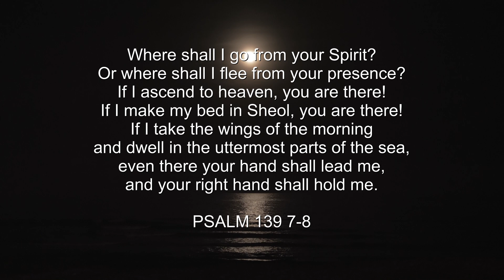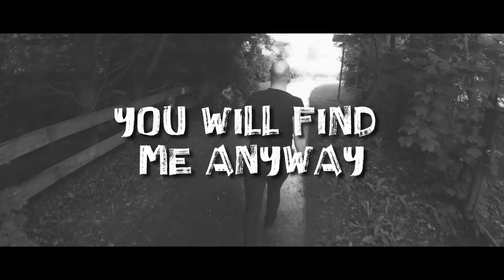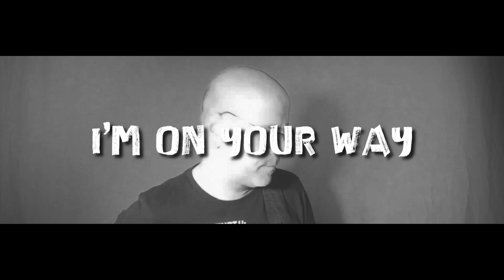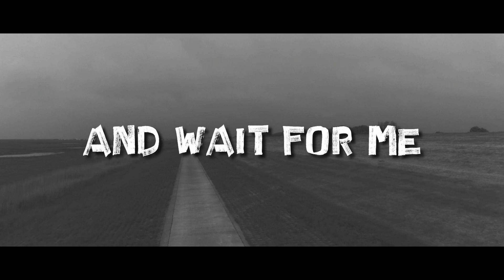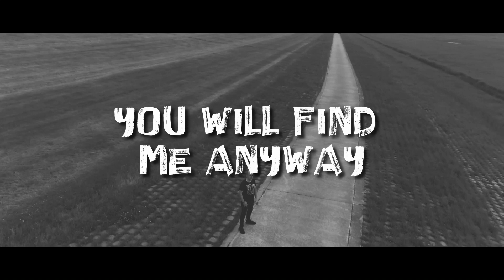LIKE A BOOK - Hagen Roesler 🎸worship song 2021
New worship song 2021. Official music video from Hagen Roesler. The song is taken from the album "Immanuel" comming in July 2021. New worship music inspired by Psalm 139.